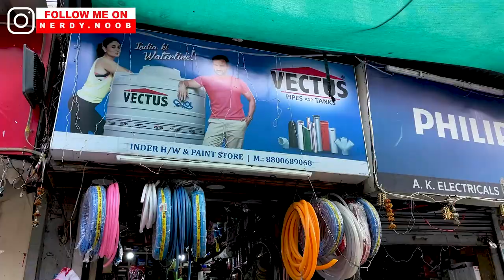Cheapest Dual Seat for Continental GT 650 || Sleek and Impressive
More Videos on Continental GT650:
AND SO ON.

My Toolkit :
Main Action Camera : GoPro Hero9
Action Camera : SJCAM SJ8 PRO
Camera Mic : BOYA BY1

nerdy noob bike
nerdy noob gt 650
dual seat cowl for continental gt 650
dual seat cowl for 650 twins
JD Custom Seat cowl
cheapest seat cowl
best cowl for continental gt 650
loudest exhaust for GT 650
aew exhaust for continental gt 650
aew exhaust sound
GT 650 for daily purpose